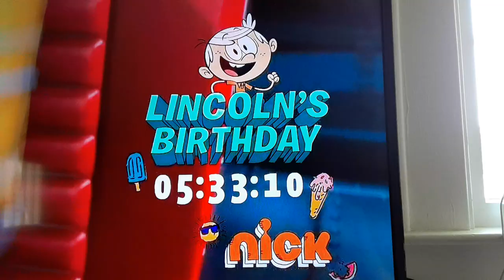Nickelodeon's Summer Screen Bug/Lincoln's Birthday Countdown Bug (2022)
Once again the same old summer bug has finally returned and it's the same one as last year and the year before 2020 and 2021 but this time it has the Lincoln's Birthday Countdown on the summer bug from 2020 and 2021 hope you guys are excited about the Lincoln's birthday special today.